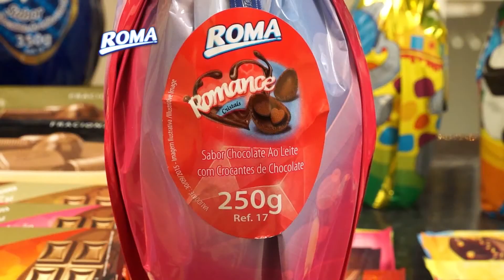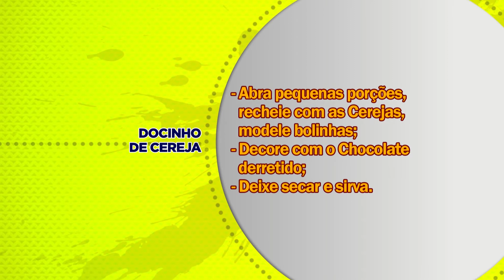DOCINHO DE CEREJA 2